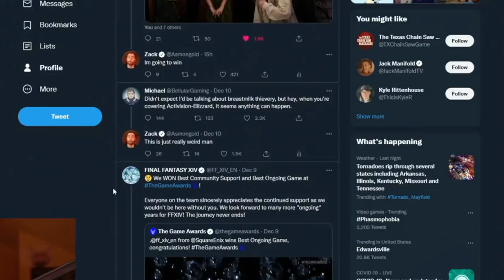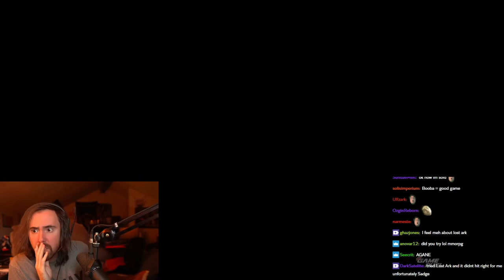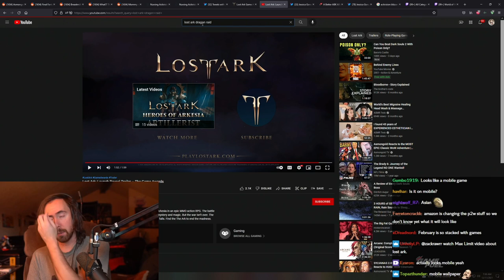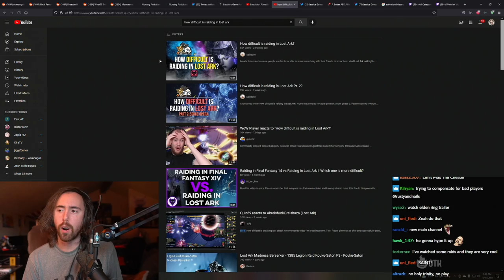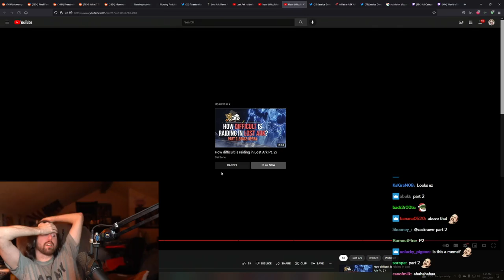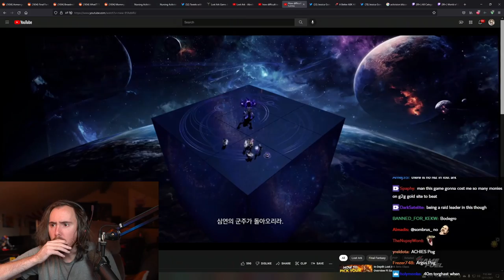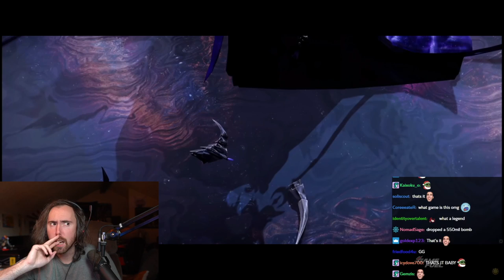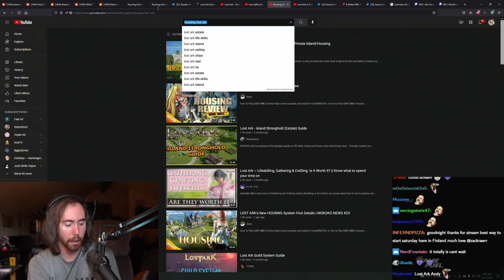Asmongold Reacts to LOST ARK Launch Trailer & Hardest RAIDS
Next big MMO? Asmongold reacts to the launch trailer of Lost Ark, the most popular Korean MMORPG that is being finally released to western countries on February 11, 2022. Asmongold discovers how difficult Lost Ark raids are and discusses whether it is destined to fail because of Pay-to-Win mechanics.

In Lost Ark players explore the vast and diverse world of Arkesia on their quest to find the fabled Lost Ark and save the realm from a demonic threat. The game features 15 distinct hero classes that offer deep combat with unique combinations of adaptable skill sets utilizing the Tripod Skill system.

Original Videos:

(Lost Ark: Launch Reveal Trailer – The Game Awards)

(Lost Ark Kaiser 16-Player Raid All Phases Full Run Gameplay PUG)

(How difficult is raiding in Lost Ark?)

(How difficult is raiding in Lost Ark Pt. 2?)

(Lost Ark In Depth Season 2 Guide: Private Island/Housing)

00:00 Intro
00:21 LOST ARK Launch Reveal Trailer
04:10 What Lost Ark Trailer Should Have Been
06:09 How Difficult Is Lost Ark Raiding?
13:12 How Difficult Is Lost Ark Raiding? (Part 2)
27:08 Player Housing in Lost Ark